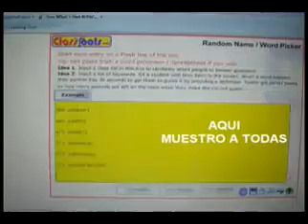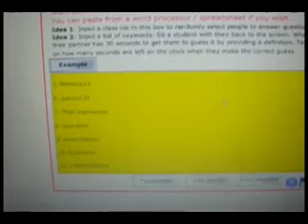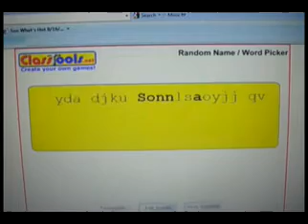Y LAS 5 FINALISTAS SON.....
MUCHAS FELICIDADES A ESTAS 5 CHAVAS ESTAN A PUNTO DE GANAR SOLO UNA DE ELLAS LA PALETA DE URBAN DECAY!! BESITOS